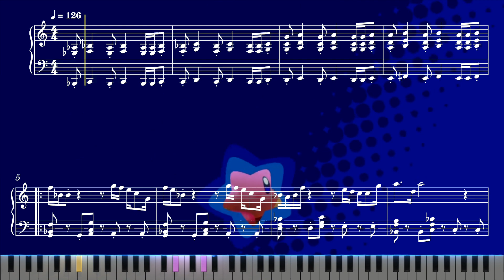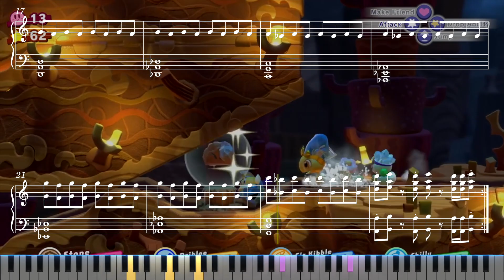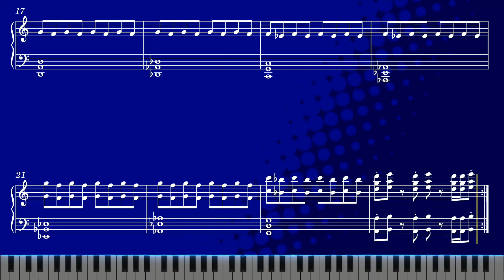【Sheet Music】[008] Donut Dome - Kirby Star Allies（ピアノ楽譜：ドーナツドーム 星のカービィ スターアライズ）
Donut Dome（ドーナツドーム）Kirby Star Allies（星のカービィ スターアライズ）
Composer（作曲者）：Hirokazu Ando（安藤浩和）

【Sheet Music】Kirby Star Allies（ピアノ楽譜：星のカービィ スターアライズ）

0:00 Intro
0:05 Donut Dome（ドーナツドーム）